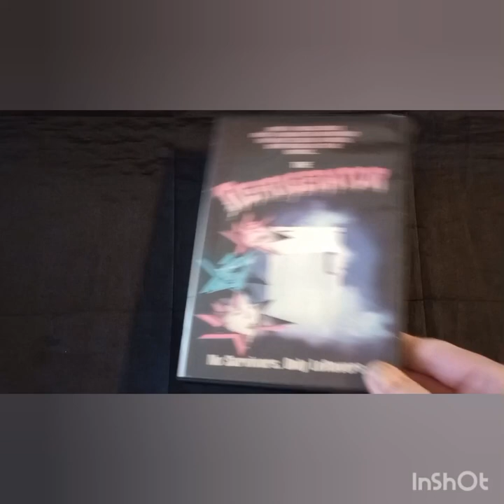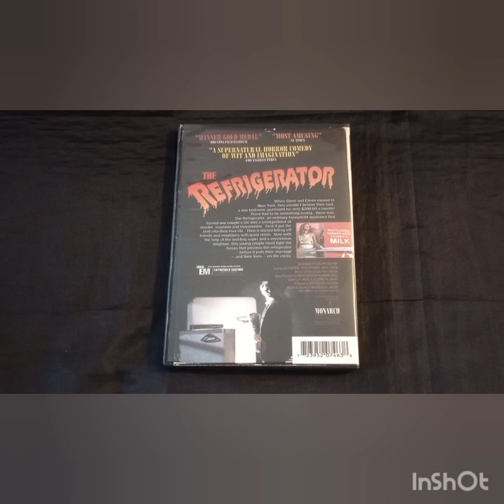Week 545: The Refrigerator; Reviewed by Horrific Nightmares JM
1991
Nicolas Jacobs